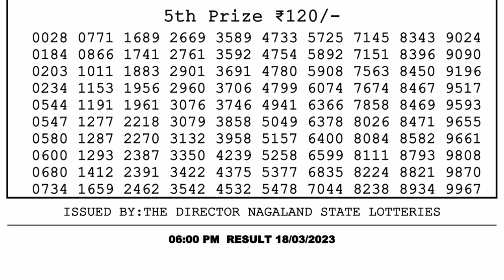Dear Lottery Sambad 6pm today 18.03.23 Nagaland State Lottery Result